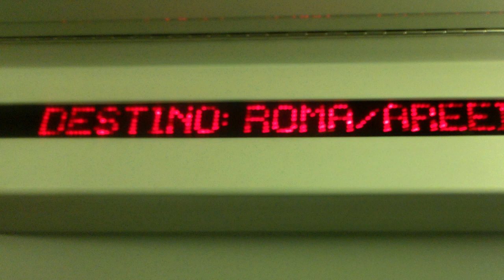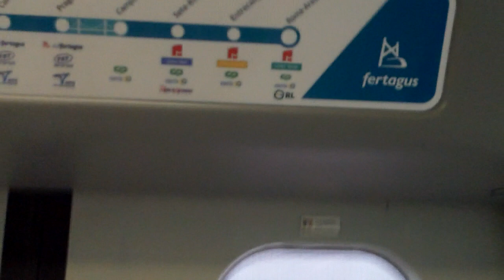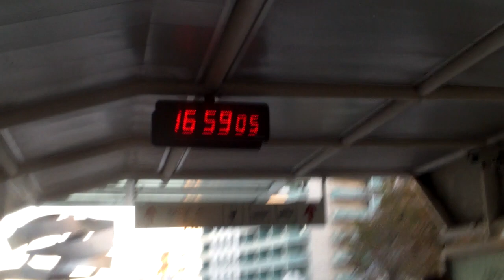Am ajuns cu trenul la Roma mai repede decît avionul - Curaj.TV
Am pornit spre Lisabona ca să iau avion la Roma, dar am prins un tren care tot la Roma m-a dus cu 3,5 euro